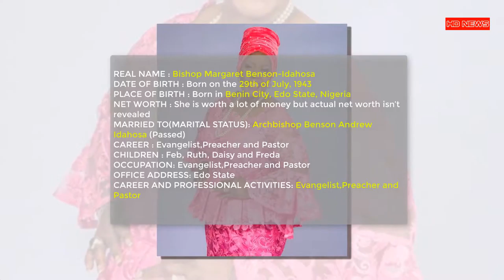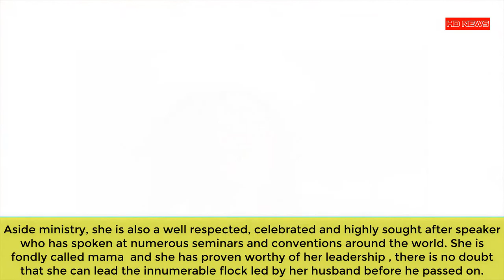Bishop Margaret Benson Idahosa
📽 Robert Mugabe at the un 2018